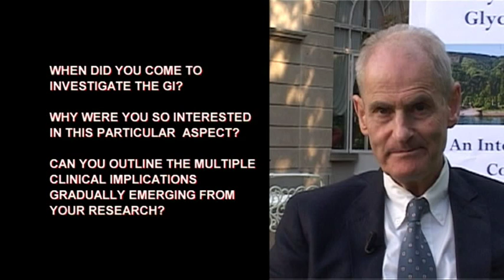David Jenkins - Glycemic Index Summit 2013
GI: history and clinical implications